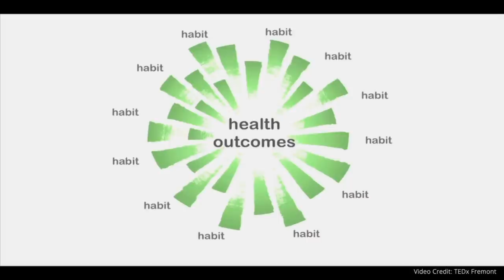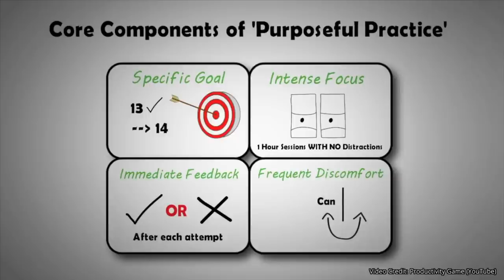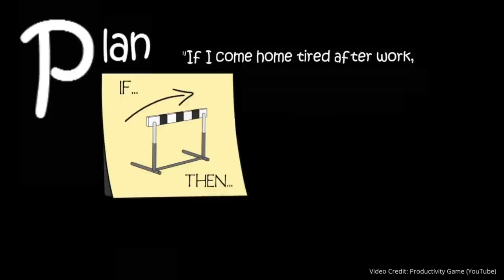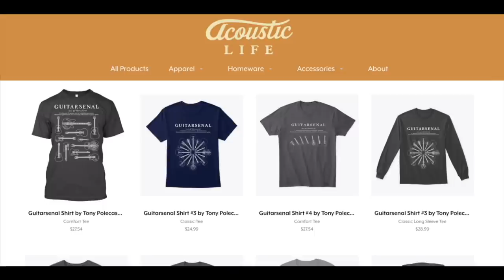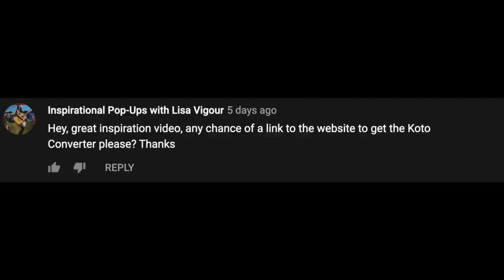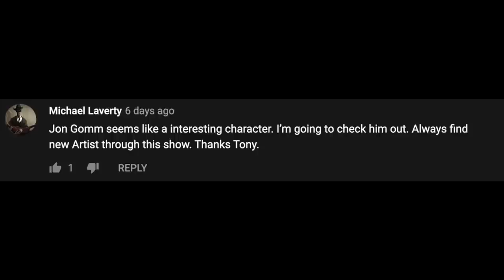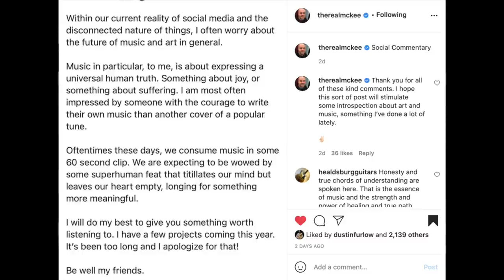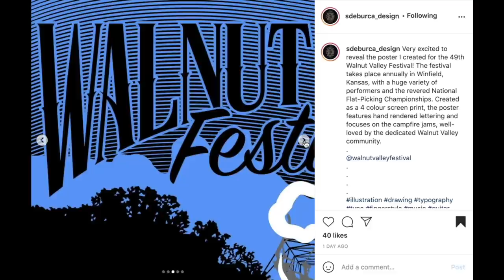"What Science Says" - Will This REALLY Make You A Better Player? ★ Acoustic Tuesday 176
The guitar is an instrument that everyone wants to learn, but it's not easy! It takes a lot of practice and discipline. But what if there was a way to make sure you're practicing the right things?

In this video, we'll explore the science behind how our brains work, and show you some mindsets to help ensure you're making progress on your guitar journey — even when you've had enough of plucking those strings for the day!

★ What kind of guitar player are you? How should you practice? Take the quiz today

I want to give a huge shoutout to the creatives and researchers that helped make this video possible. Below is a list of resources I sighted in this video.

Again, a big thank you to @jamesclear9823, @bjfogg, @woop2710, @TomBilyeu, @richroll, and @ProductivityGame. Without the work from these researchers and creatives, I might have never been able to apply behavior science to my guitar journey!

00:00 - Intro
02:44 - Habit Formation (21 Days?)
05:35 - Motivation is BS
07:23 - Identity Propels Habit Building
09:15 - Practice with Purpose
12:28 - Positive Thinking
16:47 - TAC Family Story
21:25 - Featured Comments
27:58 - Jon Gomm Feature
31:33 - Acoustic Guitar News